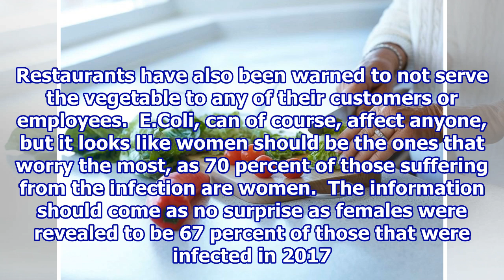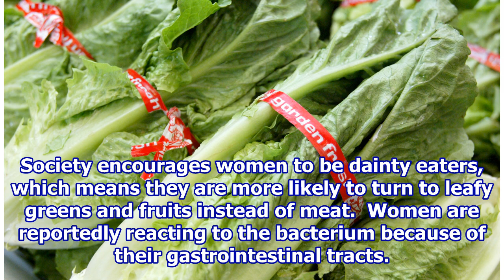70 Percent Of Those Suffering From The E.Coli Outbreak Are Women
70 Percent Of Those Suffering From The E.Coli Outbreak Are Women